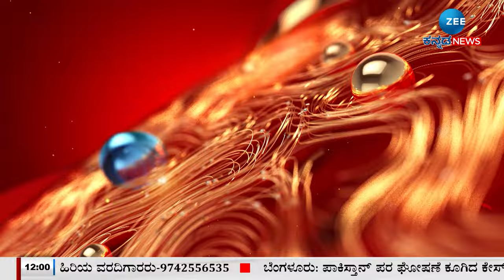ZEE KANNADA NEWS 12 PM HEDLINES (07/03/2024)